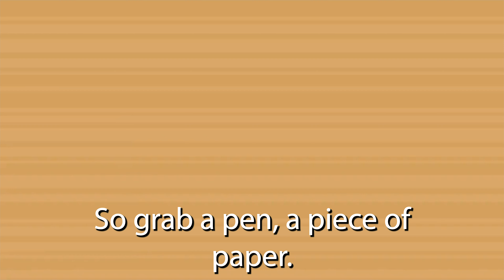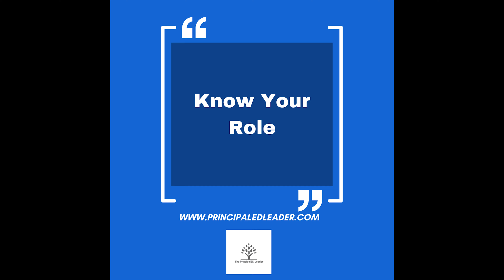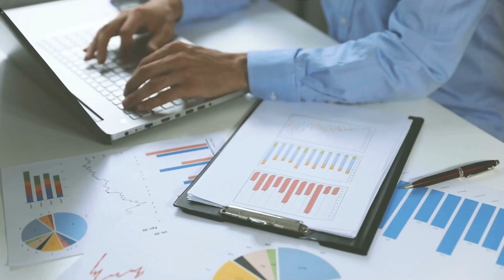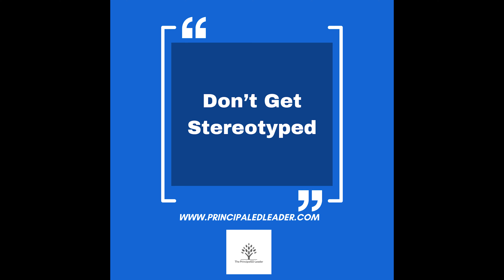Assistant Principal Interview (3 Key Strategies Revealed)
🔍 Assistant Principal Interview: Key Strategies Revealed! 🔍

Are you aspiring to become an Assistant Principal? This comprehensive guide will walk you through the critical aspects you should consider before your interview. Join us as we dive into three essential points: "Know Your Role," "Know the School Community," and "Don't Get Stereotyped."

📋 In this video, as a thought leader and experienced Superintendent, I share valuable insights to help you excel in your Assistant Principal interview. With my extensive expertise in talent acquisition and job interviewing, I'll provide you with the tips and knowledge you need to stand out in the hiring process.

🎯 Timestamps:
00:00 - Introduction
03:27 - AP Insight #1 - Know Your Role
06:34 - AP Insight #2 - Know the School Community
09:16 - AP Insight #3 - Don't Get Stereotyped
13:20 - Conclusion

🚀 Whether you're new to educational leadership or looking to enhance your career, this video is a must-watch. Don't miss out on the opportunity to prepare effectively for your Assistant Principal interview.